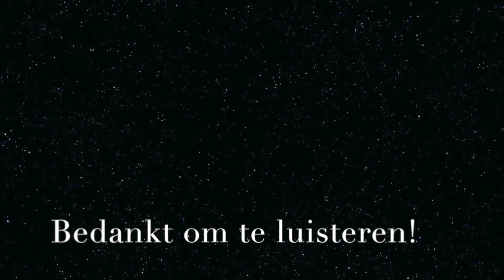Killian - Piano - Een Ster - Stan van Samang (Christoff)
Ik heb dit liedje Een Ster van Stan van Samang op gehoor geleerd. ik speel de akkoorden en improviseer de melodie terwijl ik speel. Ik heb geen partituren.

Ik speel het liedje voor de 20ste verjaardag van mijn nicht die aan Mucovisodose lijdt. We denken elke dag aan Juke.

Gespeeld op een Yamaha U1 uit 1974 made in Japan.